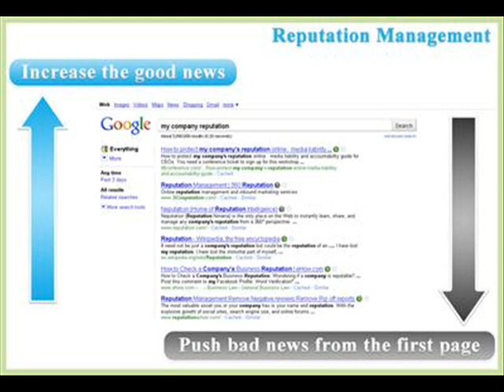How To Remove Negative Feedback from Organic Search Engine Results